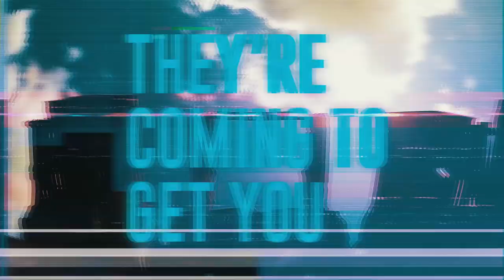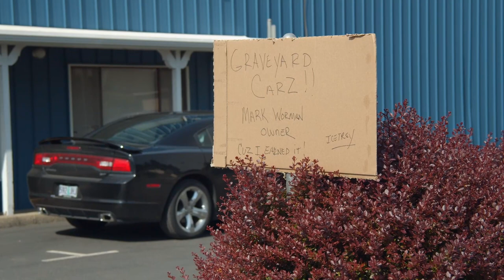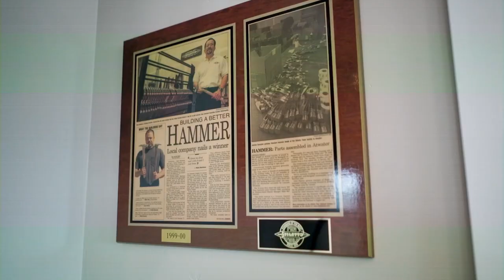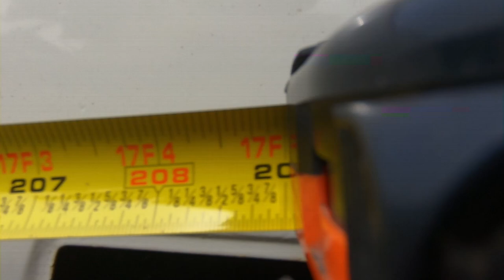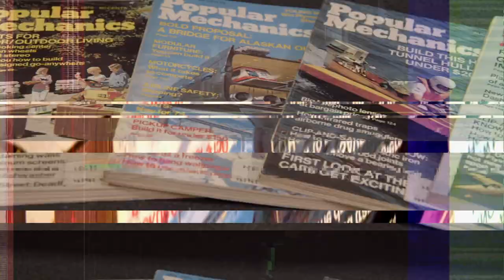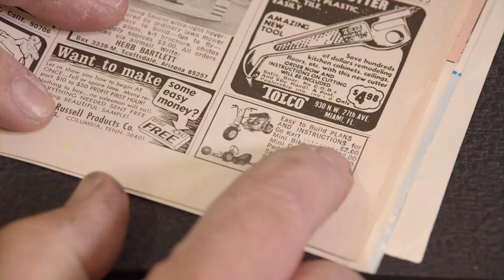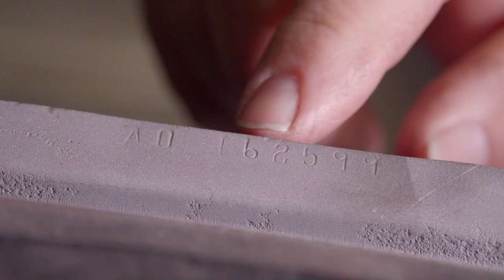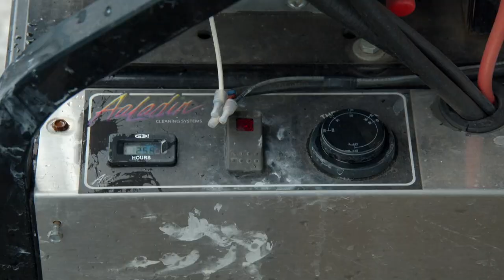BUILDING A DREAM CAR WITH A CRATE HEMI: HOW TO MAKE IT WORK!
A few changes have to be made to the new crate Hemi for it to fit in one of our beloved old muscle cars. Watch Ron from Magnum Force show the guys the ropes.